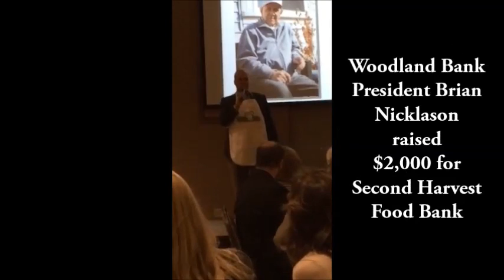Brian Nicklason At Second Harvest Fundraiser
5TH ANNUAL CHEF'S GALA